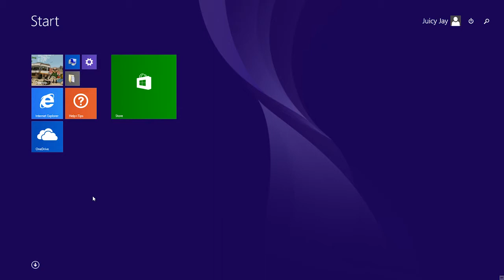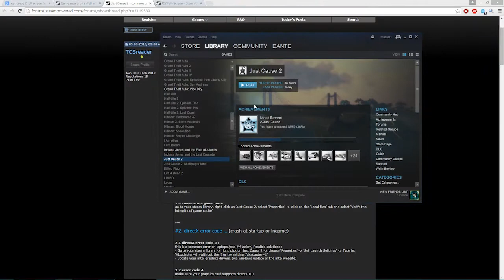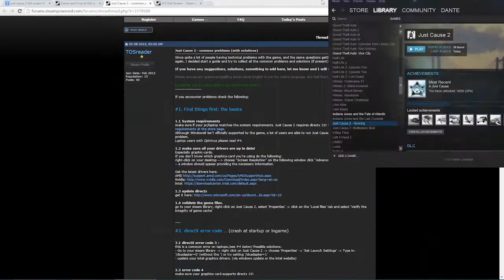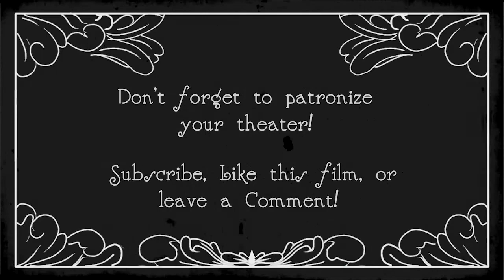Just Cause 2 - E1: Chutes and Grapples! - Balcony Bros